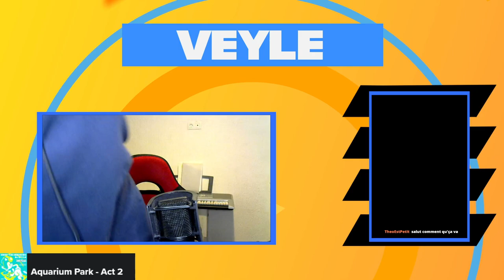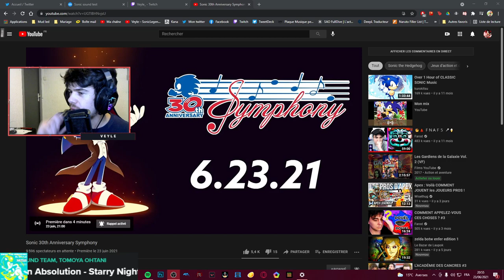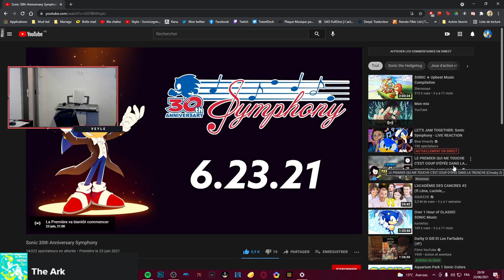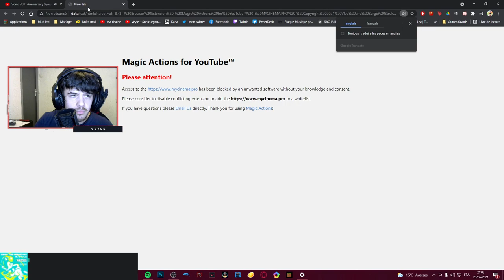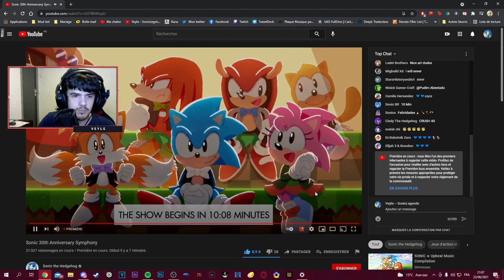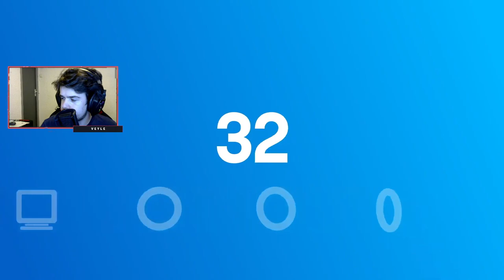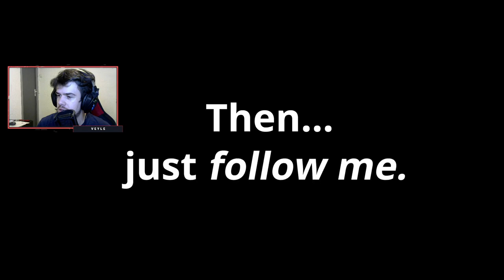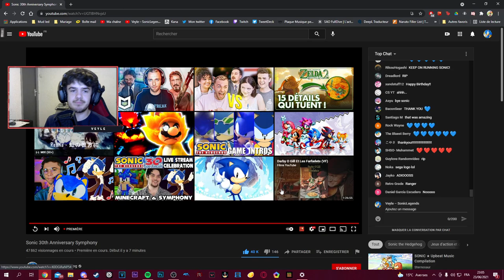RÉACTION au 30th SONIC ANNIVERSARY SYMPHONY !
Vidéo réaction sur le 30th Sonic Anniversary Symphony !

▼▼ MES RÉSEAUX ! ▼▼